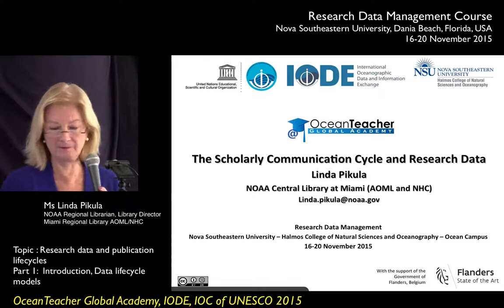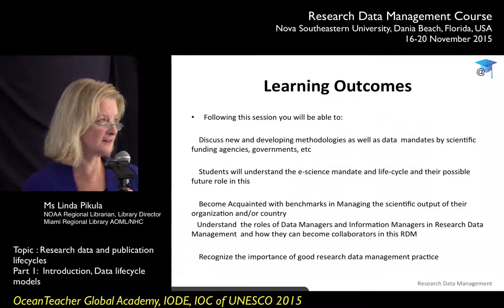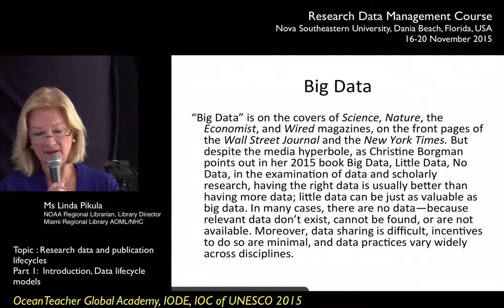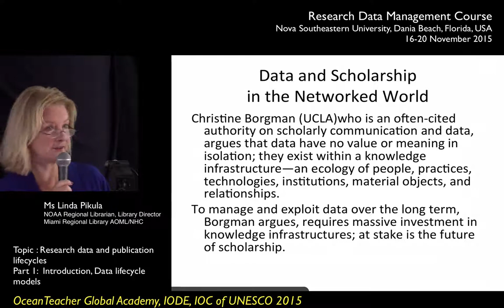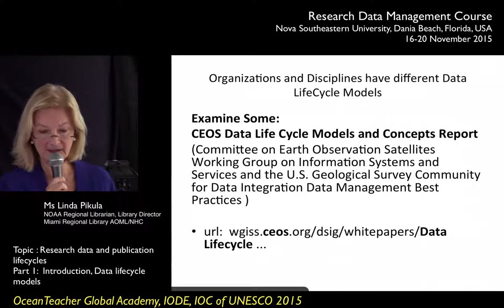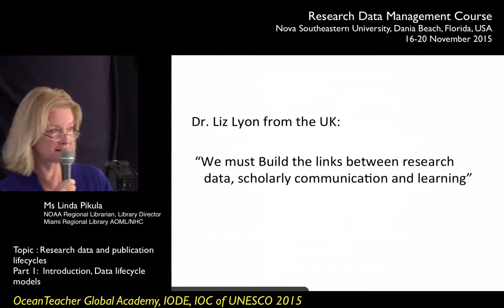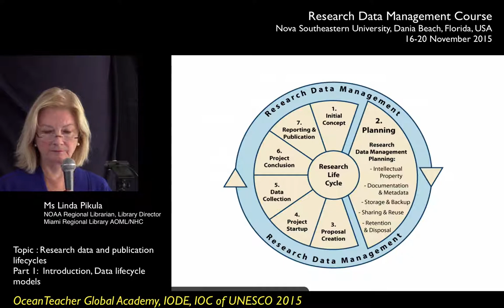OceanTeacher - RDM-topic3-pt1 - Research Data and Publication lifecycles - lifecycle models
Lecture by Linda Pikula (NOAA Regional Librarian, Miami) given during the research data management training course, IODE, 16-20 November 2015